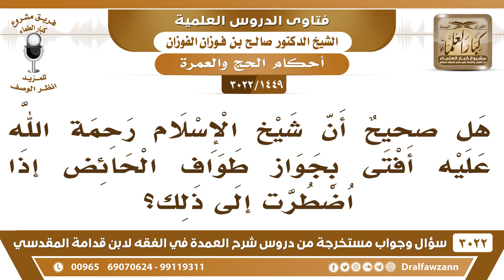[1449 -3022] هل صحيحٌ أن ابن تيمية أفتى بجواز طواف الحائض إذا اضطرت إلى ذلك؟ - الشيخ صالح الفوزان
-"[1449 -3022] السؤال: هل صحيحٌ أن شيخ الإسلام رحمة الله عليه أفتى بجواز طواف الحائض إذا اضطرت إلى ذلك؟
الجَوَابُ: هذا أفتى به في حالةٍ خاصة في ذاك الوقت يوم كان السفر شاق وبعيد ولا يصل الحاج إلى مكة إلا بعد أشهر، وقد لا يتيسر لها من يأتي معها، فأفتاها بأنها تطوف، لأجل الضرورة، لأنه ما يمكنها تجي أبدا صعوبة المجيء ذاك الوقت وَأَيْضًا خوف فيه خوف وفي سراق وفي قطاع طرق ففيه خوف ذاك الوقت، أما الآن والحمد لله تيسرت وسائل النقل السريعة فبإمكانها تأتي من أقصى الدنيا في ساعات، إلى مكة في حين أنها كان في ذاك الوقت تستغرق أَشْهُرًا بالطريق مع الخوف الذي فيه المشقة، الأوقات تختلف يا إخوان الفتوى تكون في وقتها، فقط ولا تروح لوقتٍ آخر الظروف تراعى نعم.
للاشتراك في قناة الشيخ صالح الفوزان

للاستفسار والإقتراحات والدعم
رئيس الفريق
لمشروع كبار العلماء